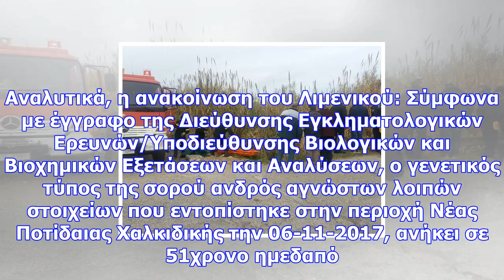Εκτακτο: αναγνωρίστηκε το πτώμα που βρέθηκε αλυσοδεμένο στη χαλκιδική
Στον Κωνσταντίνο Βαβούρη που είχε εξαφανιστεί την 1η Νοεμβρίου από την περιοχή της Χαριλάου Θεσσαλον...